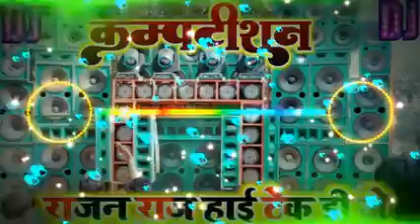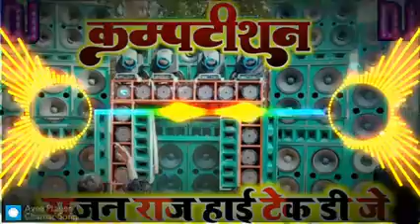djrajkamalbastivibrationsongs hard bass DJ competition song DJ mix